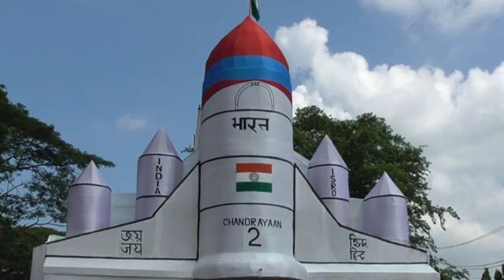October 5, 2019